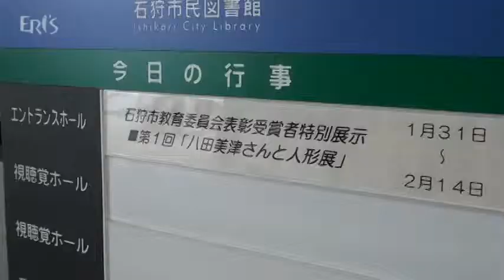石狩市＠八田美津さん人形展開催 2012/02/22(6分16秒)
えりすいしかりネットテレビ＠1月27日 石狩市民図書館にてインタビュー
八田さんの教育功労章受章をうけて、市民図書館で人形展が開催されました。